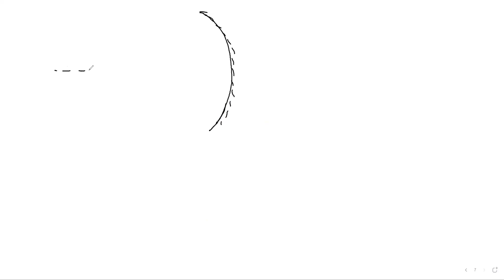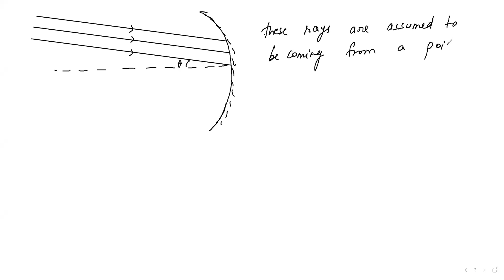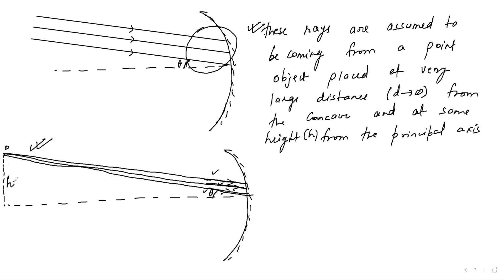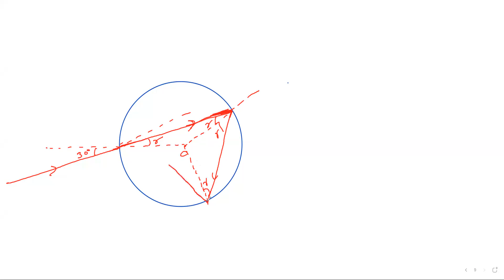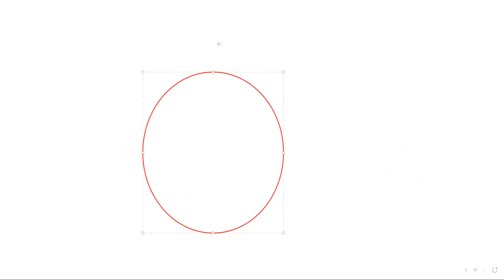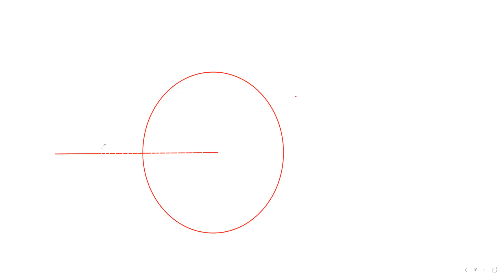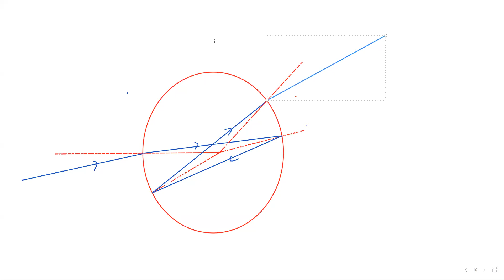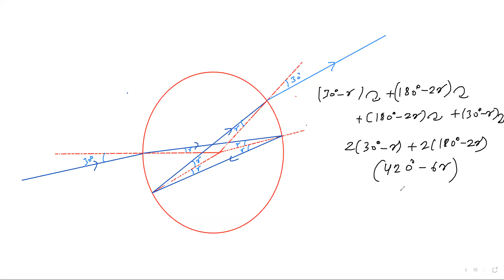2021/06/10_Geo Optics_ Prism Completed